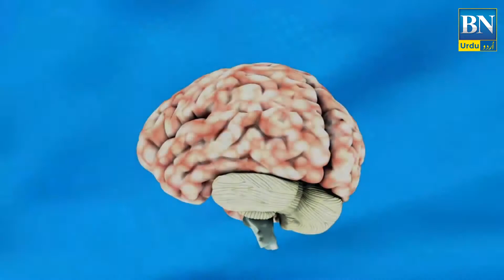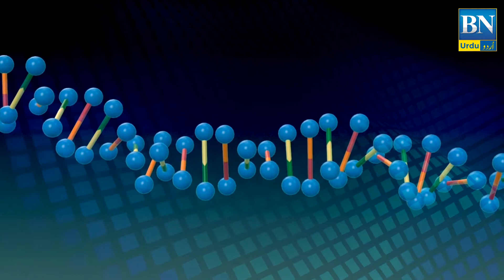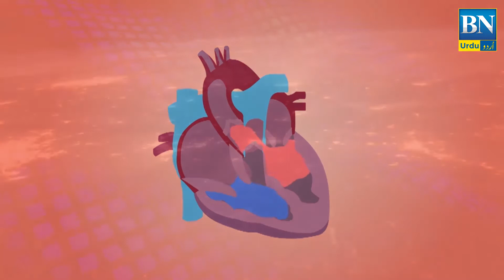Amzaing Facts About Human Body || Insani Jism Ki Sakhat | BN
The only part of the body that has no blood supply is the cornea of the eye. It receives oxygen directly from the air.
The human brain has a memory capacity which is the equivalent of more than four terabytes on a hard drive.
A newborn child can breathe and swallow at the same time for up to seven months.
Your skull is made up of 29 different bones.
Nerve impulses sent from the brain move at a speed of 274 km/h.
A single human brain generates more electrical impulses in a day than all the telephones of the world combined.
The average human body contains enough sulphur to kill all the fleas on the average dog, enough carbon to make 900 pencils, enough potassium to fire a toy cannon, enough fat to make seven bars of soap and enough water to fill a 50-litre barrel.
The human heart pumps 182 million litres of blood during the average lifetime.
50,000 cells in your body died and were replaced by new ones while you were reading this sentence.
The human embryo acquires fingerprints within three months of conception.
Women's hearts beat faster than men's.
A man named Charles Osborne hiccupped for a total of 68 years.
Right-handed people live, on average, nine years longer than left-handed people.
About two thirds of people tilt their head to the right when kissing.
The average person forgets 90% of their dreams.
The total length of all the blood vessels in the human body is about 100,000 km.
On average, a person's respiration rate is one third higher in spring than in autumn.
By the end of a person's life, they can recall, on average, around 150 trillion pieces of information.
We lose 80% of our body heat from the head.
When you blush, your stomach also turns red.
A feeling of thirst occurs when water loss is equal to 1% of your body weight. The loss of more than 5% can cause fainting, and more than 10% causes death from dehydration.
At least 700 enzymes are active in the human body.